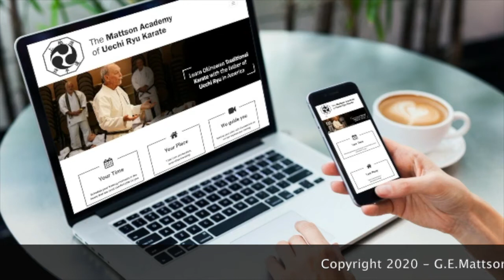OldWay Course Review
Roy Bedard, PhD, reviews the new martial art 12 week course, designed to impart "movement flow" as used in martial arts and essentially, all active movement. This course and regular karate coaching and health related programs can be found